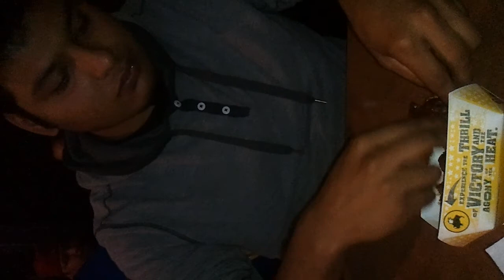Trying the blazzing wings at bww...fail